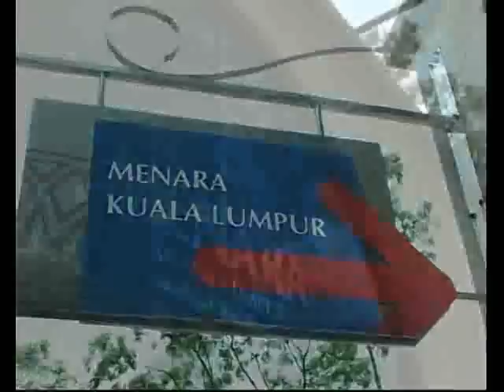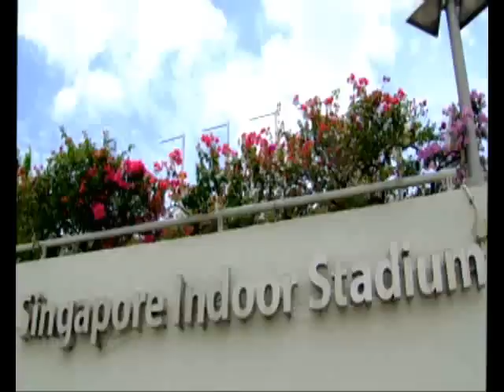ABL Highlights - KL Dragons vs Brunei Barracudas & Singapore Slingers vs Philippine Patriots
ABL Highlights 14 October KL Dragons vs Brunei Barracudas & 18 Oct Singapore Slingers vs Philippine Patriots